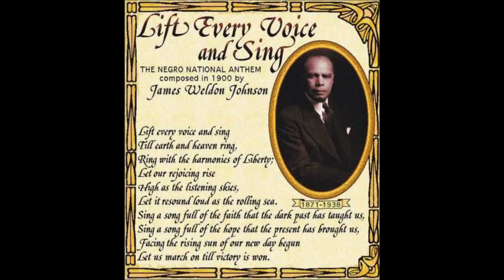Lift Every Voice and Sing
GBaby Productions rendition of "Lift Every Voice and Sing" by James Weldon Johnson